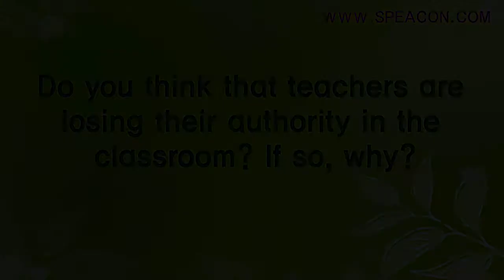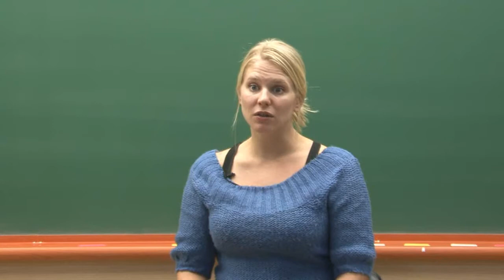08_03 you think that teachers are losing their authority in the classroom If so, why?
08_03 you think that teachers are losing their authority in the classroom If so, why? [101가지 질문으로 끝내는 교사임용 영어면접]  101 Teacher Interview